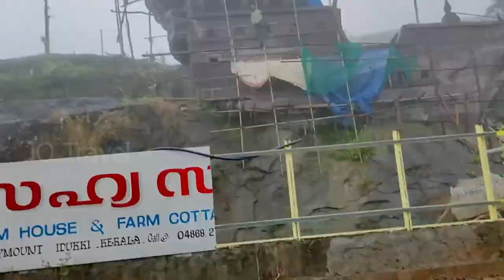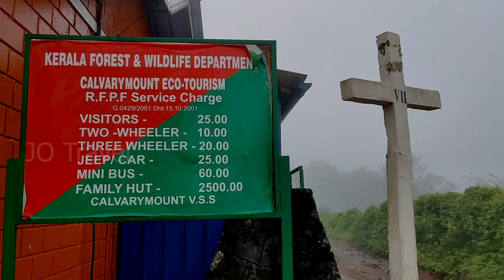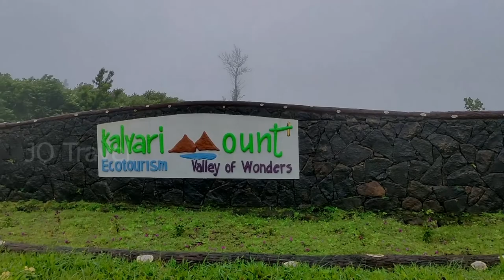Kalvari mount|Idukki|JO Travel&Vlog